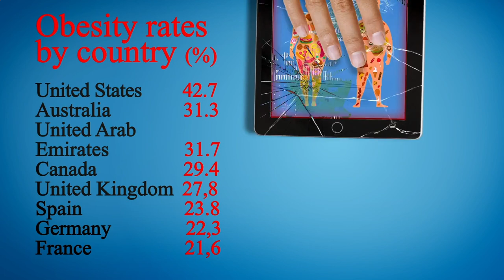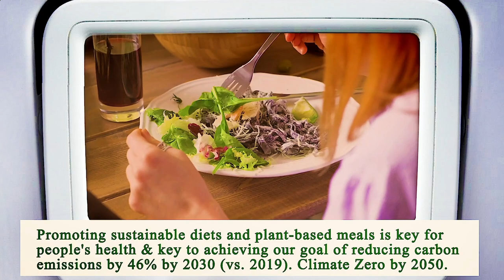Close to Me Restaurant Manhattan 10038 NY, New York County, New York, United States